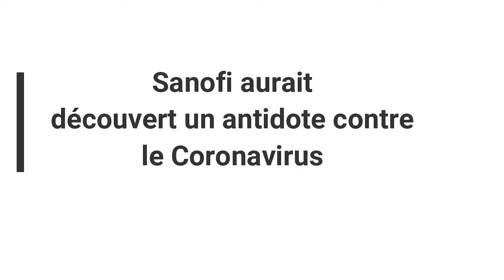Algérie : Voici les mesures annoncées par Tebboune , Kamel Rezig et les prix ,Sanofi et Coronavirus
Dans son discours à la Nation, le président de la République, Abdelmadjid Tebboune, a annoncé une série de mesures en vue de lutter contre l’épidémie du nouveau Coronavirus, Covid-19, qui a déjà fait cinq morts et contaminé plus de 60 patients à travers le territoire national.

En cas de nécessité
Kamel Rezig n'écarte pas le plafonnement des prix

  En dépit de la liberté des prix, les services du ministère du Commerce peuvent intervenir dans des cas exceptionnels et ce, en application de l’article 5 de la loi 03-03 du 19 juillet 2003 relative à la concurrence, qui donne aux autorités publiques le droit d’intervenir pour plafonner les prix et déterminer les marges de bénéficie en cas de nécessité absolue», a affirmé le ministre du Commerce

Sanofi aurait découvert un antidote contre le Coronavirus

Le laboratoire français Sanofi s’est dit prêt à offrir aux autorités françaises des millions de doses de l’anti-paludique Plaquenil, pouvant traiter potentiellement 300.000 malades, après des essais jugés «prometteurs» auprès de patients atteints du Covid-19.
ــــــــــــــــــــــــــــــــــــــــــــــــــــــــــــــــــــــــــــــــــــــــــــــــــــــــــــــــــــــــــــــــــــــــ
 pour recevoir des notifications lors des sortie de nos vidéos :)
ــــــــــــــــــــــــــــــــــــــــــــــــــــــــــــــــــــــــــــــــــــــــــــــــــــــــــــــــــــــــــــــــــــــــ